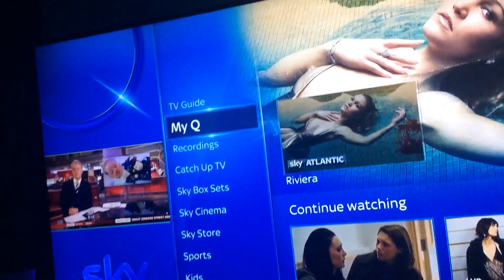Me sneaking and blogging